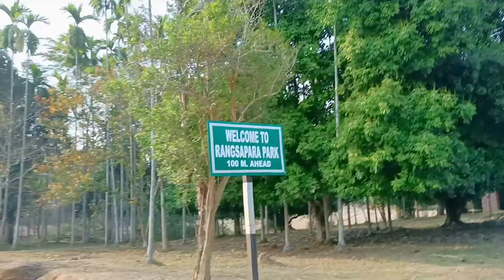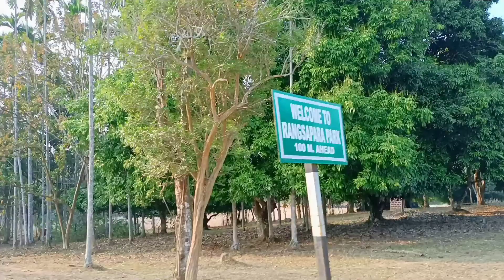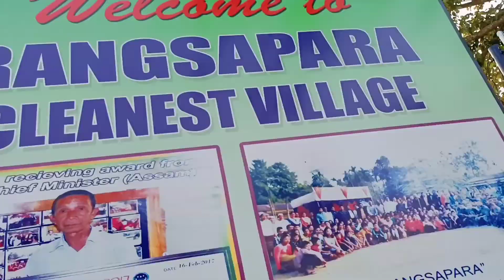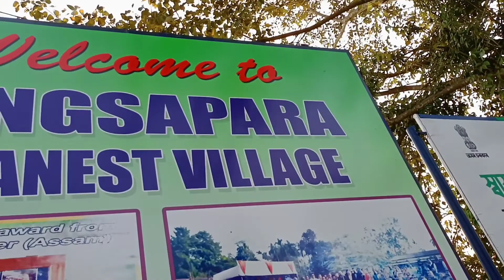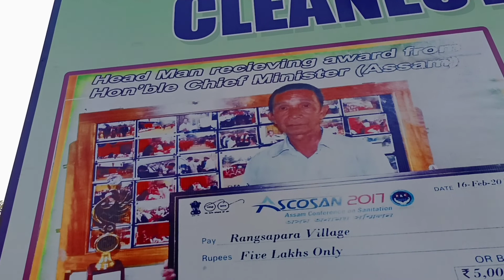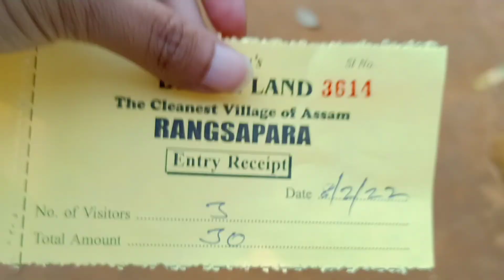Rangsapara Goalpara Fardi vlog# Rangsapara cleanest village in Assam 🍃🍃🍃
Rangsapara Cleanest Village #